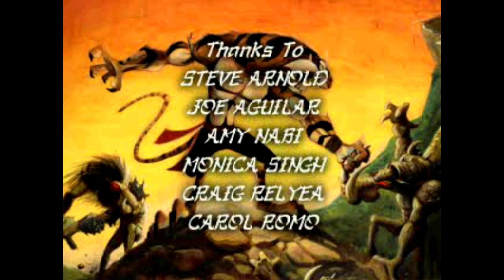T'ai Fu: Wrath of the Tiger - Forbidden Palace - Ep. 24 - Playstation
We have finally reached the end! Time for a showdown with that cheap ass dragon!